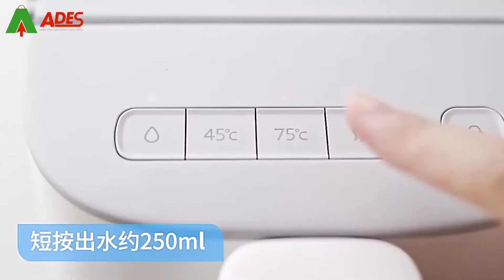Bình Đun Nước Nóng Để Bàn Xiaomi Scishare 3 Lít S2301 - Điện Máy ADES